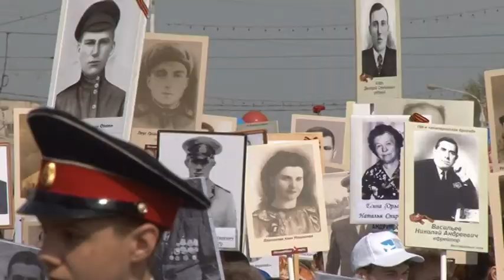Акция «Бессмертный Полк»